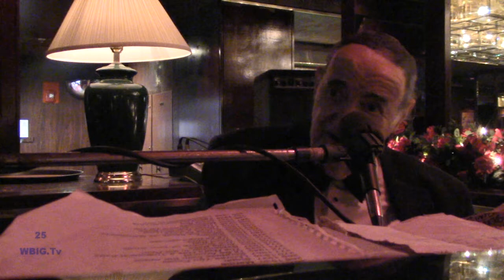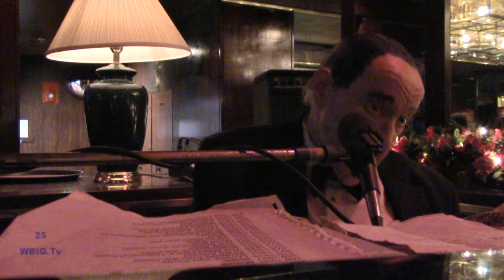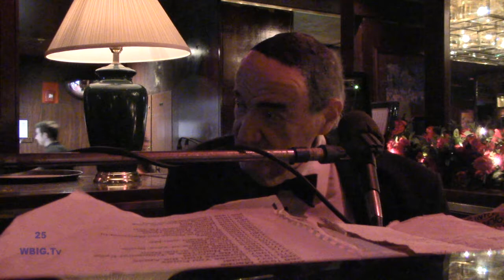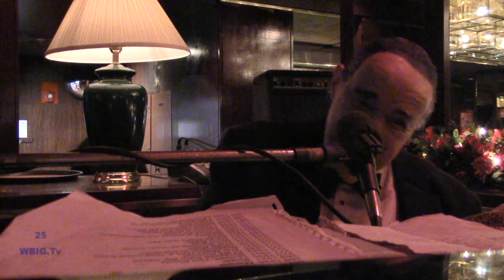Jackie Jocko at E.B. Green's Steakhouse in Buffalo NY on 2015/03/28.